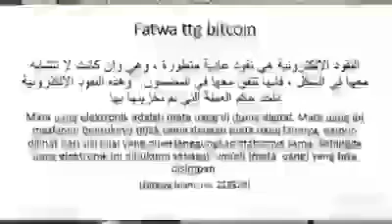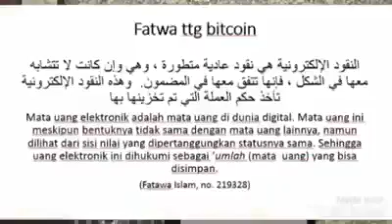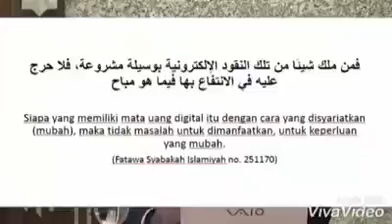Ngaji Hukum Bitcoin (Cryptocurency) 2021 08 31 at 10 03 55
Mengaji hukum Islam tentang Cryptocurency